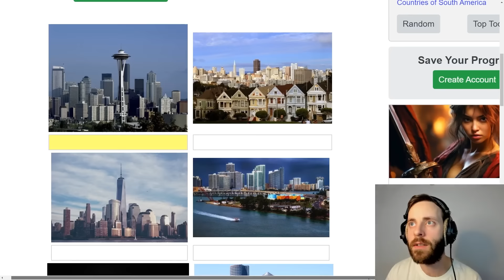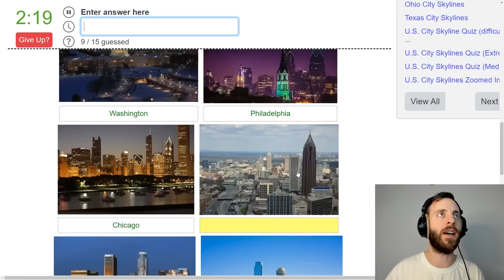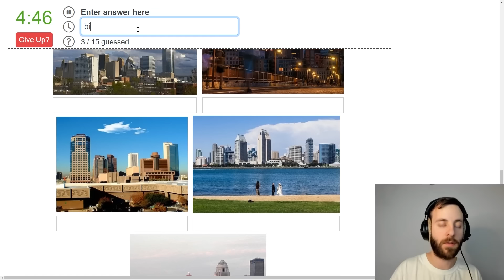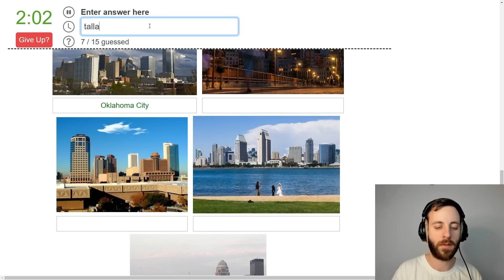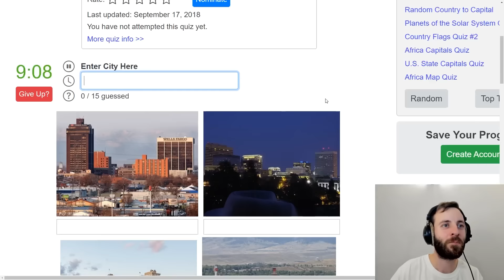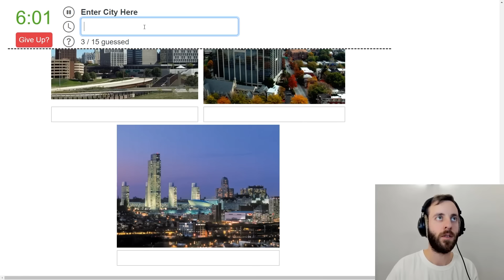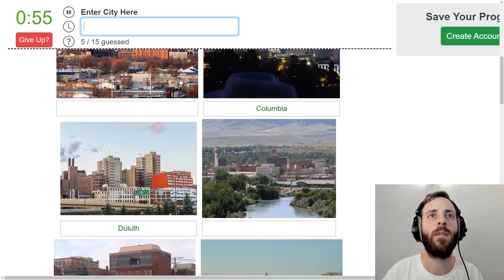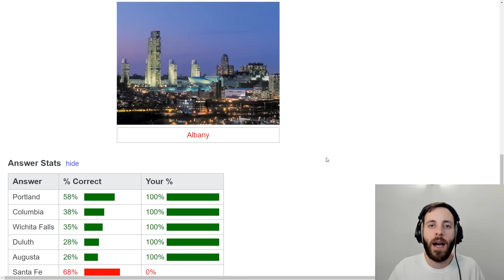Can I name the US city from its skyline? [Jetpunk Quiz]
Here's something simple but hopefully entertaining for you whilst I take a well earned Christmas break. Do I know my Atlantas from my Denvers and my Fort Myers from my Fort Waynes? Join me as I put my American skyscraper knowledge to the test and sample no less than three Jetpunk US City Skyline quizzes, ranging from easy to "extreme"...

Have a great new year everyone!